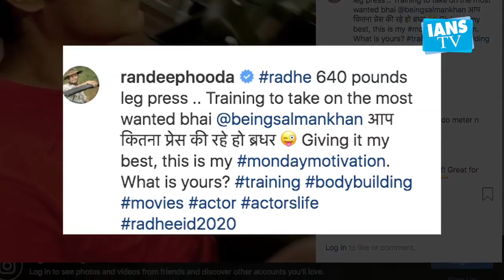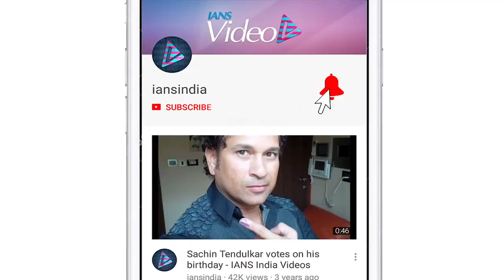Randeep Hooda trains hard to beat 'most wanted bhai' Salman Khan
Actor Randeep Hooda, who will be seen sharing screen space with superstar Salman Khan in "Radhe", is preparing hard to get into shape for his character.